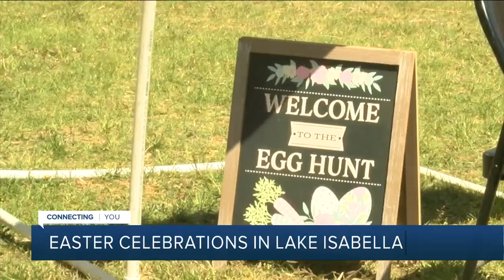Kern County communities come out to Lake Isabella to celebrate Easter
Sunday marked the resurrection of Christ and to celebrate the occasion, people from the Kern River Valley and across the county, came together.  Hundreds of people came out to Tank Park in Lake Isabella to celebrate Easter with prayers and fun activities, and to come together as a community.